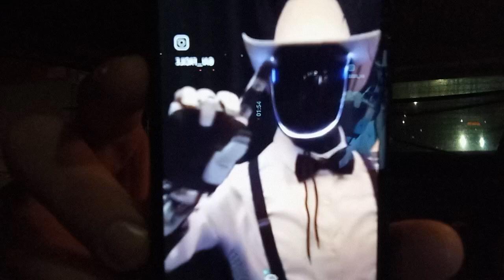UMANOIDI, INTELLIGENZA ARTIFICIALE, TRA UN PO', L'UOMO SARA' INUTILE IN OGNI CAMPO.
Intelligenza artificiale, robot umanoidi, calcolatori elettronici, è arrivata la fine dell'utilità dell'uomo ‼️